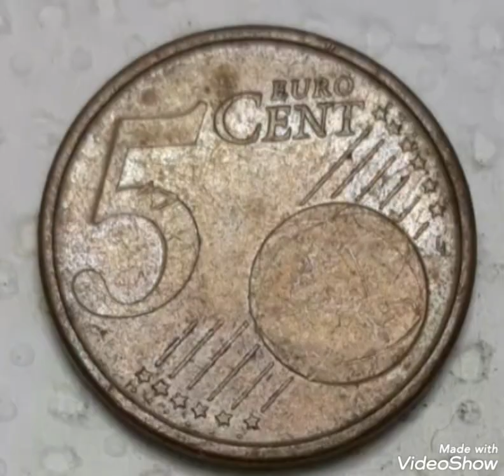Super defect 5 Euro cents 2000 Spain that Sold for big Money extremely rare.